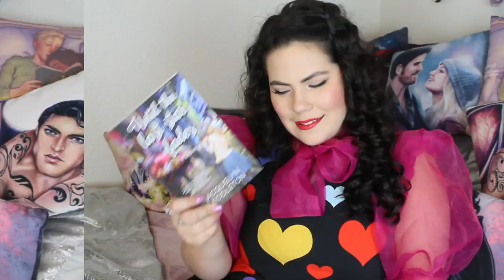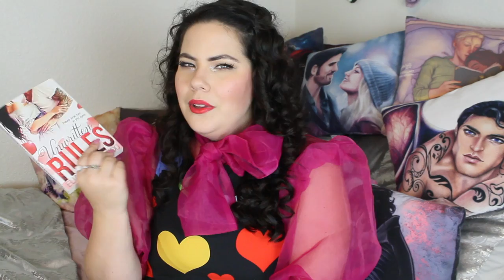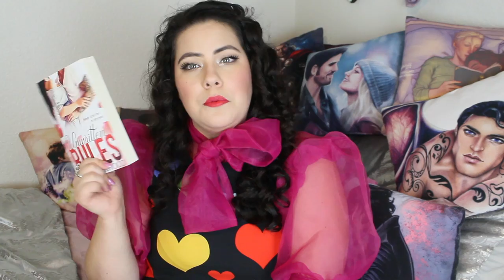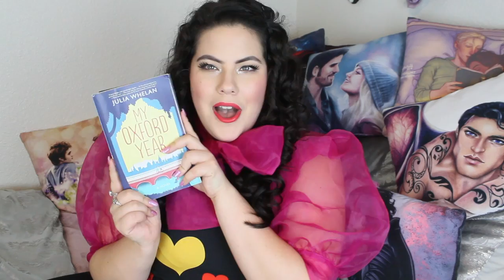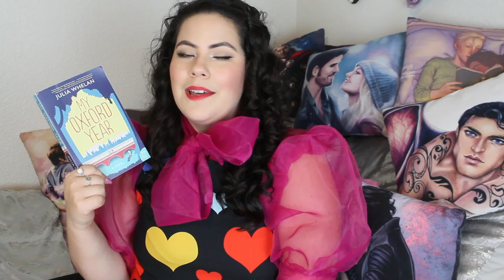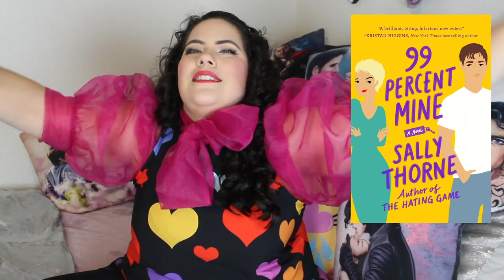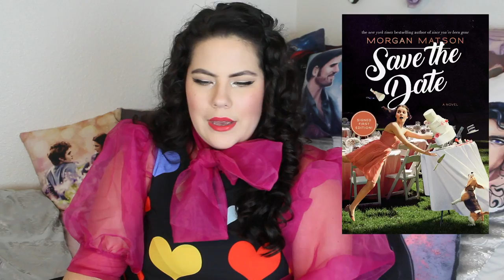STEAMY ROMANCE 'MUST-READ' BOOKS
It's the season of love! So let's read about it! I adore romance books and consume massive amounts of it, so here's my recommendations of the recent books I've read.
---ROMANCE BOOKS---
Until The Last Star Fades by Jacquelyn Middleton
London Belongs To Me
Autoboyography By Christina Lauren
Kulti by Marina Zapata
Drums of Autumn by Diana Gabaldon
Unwritten Rules by Eliah Greenwood
Muffin Top by Avery Flynn
My Oxford Year by Julia Whelan
Fight of Flight by Samantha Young
99 Percent Mine by Sally Young
The Kiss Quotient by Helen Hoang
Save The Date by Morgan Matson

Hey people scrolling through the description! I'm Natasha, a beauty and fangirl content creator from Southern California. I read, consume, and adore all forms of storytelling. I attend conventions all over the country and travel to fictionalized places as a hobby. You'll find a variety of videos on my channel, but if you're a fangirl/fanboy, you'll never get bored here!